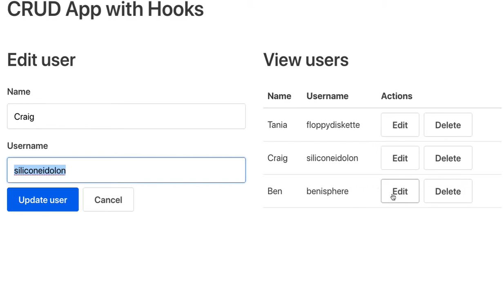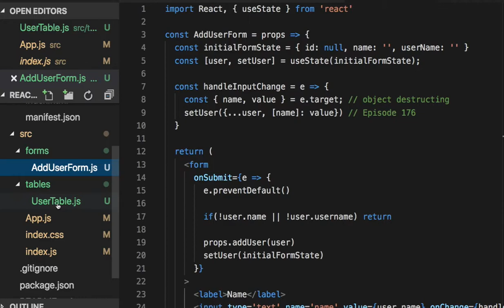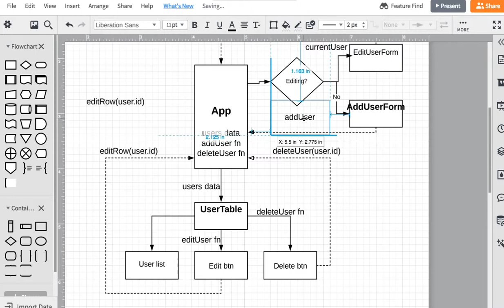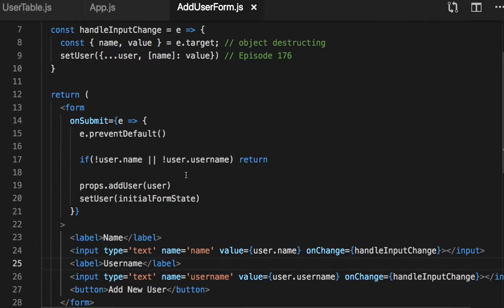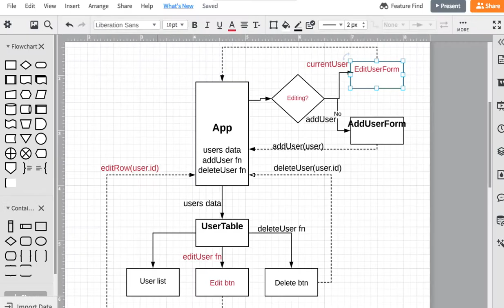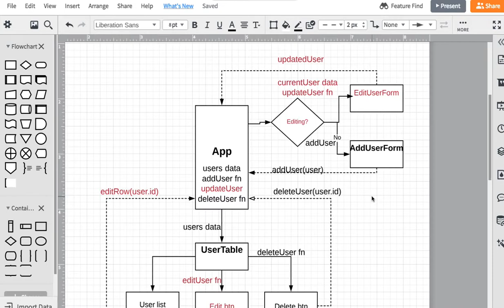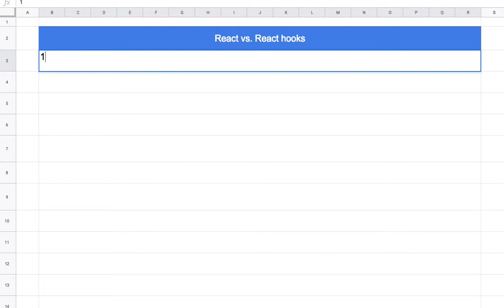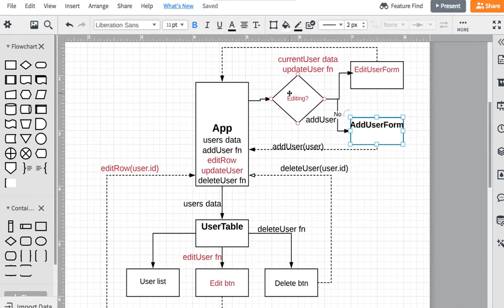079 - React의 코딩 패턴